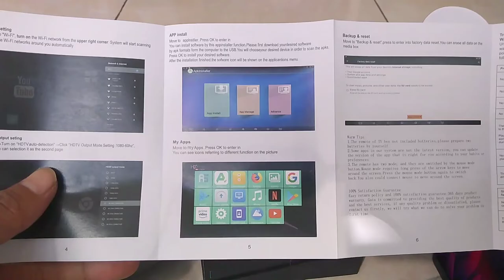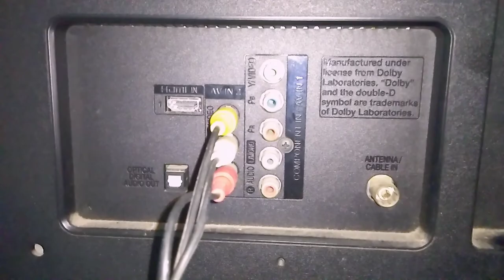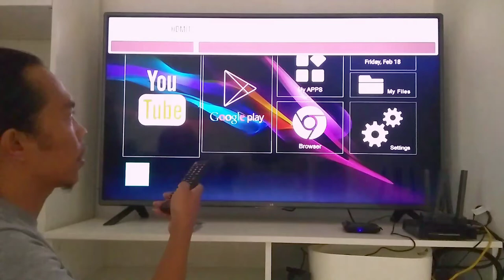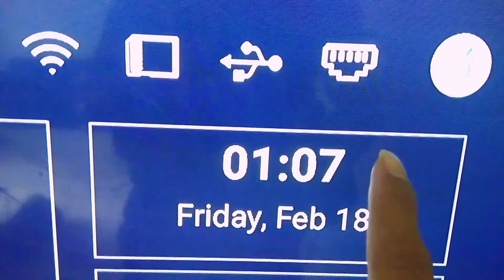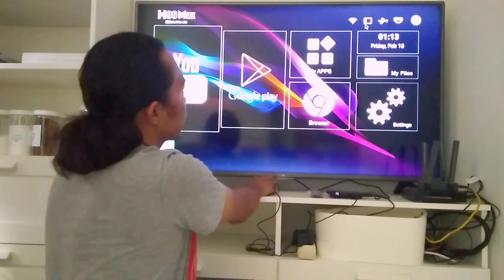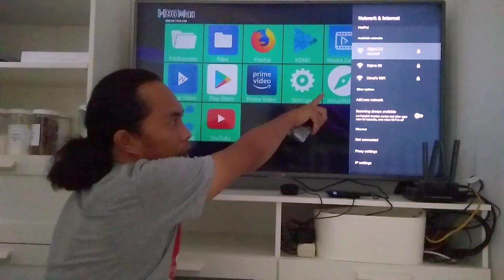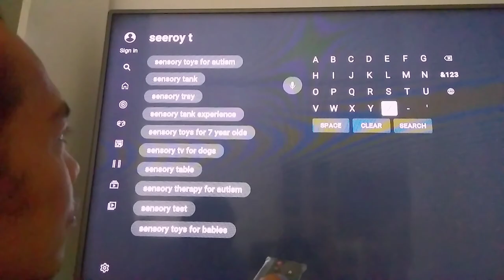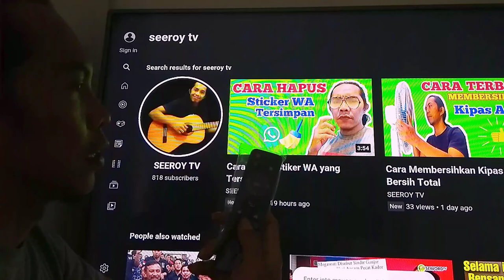Cara Pasang Android Box TV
Video ini mengurai cara pasang Android box TV dengan sebaik-baiknya.

Semoga video ini bermanfaat. Selamat mencoba. Salam 'smart user'!